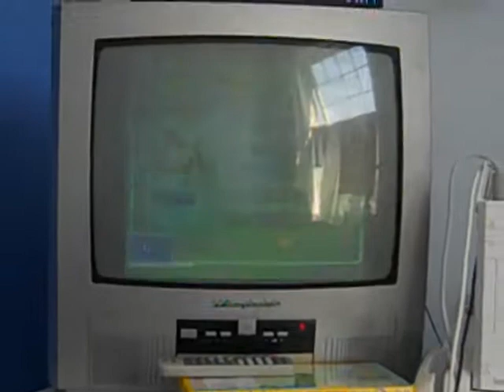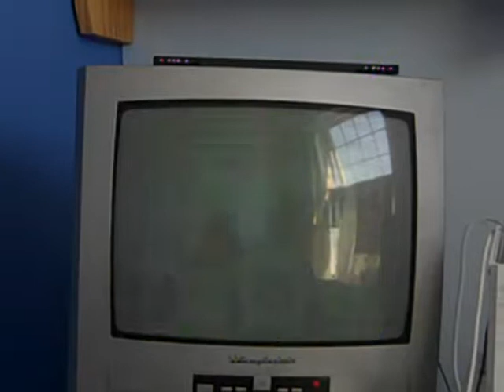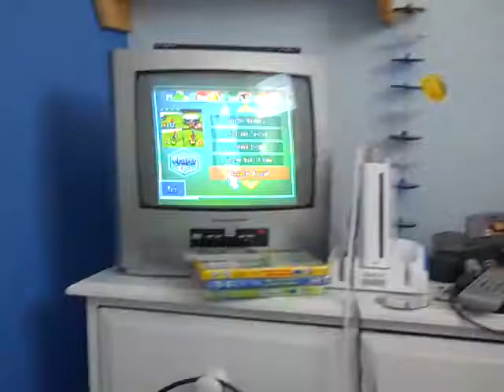Thomas' Lets Play MP8 Section 1, 4 Player Games part 2.MP4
Join Thomas as he embarks on his 3rd outing, as he guides you through 4 player mini games on Mario Party 8. Thomas will share his best hints and tips in order to help you master the game, and bring Bowser and his evil crew to their knees!